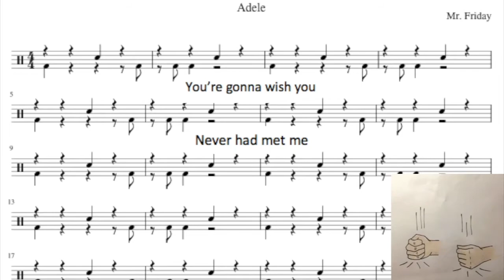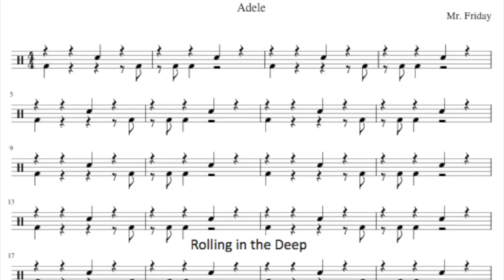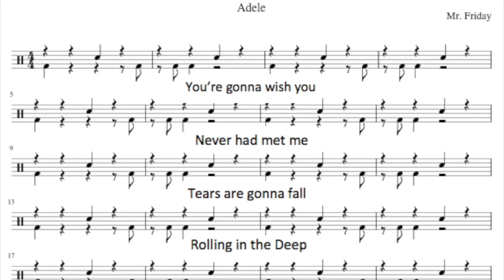Rolling in the Deep Backing Vocal 2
Second Harmony for Rolling in the Deep

Sheet music: